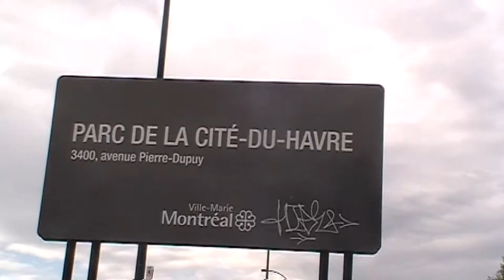Darkness Pain Reels In Baby Sturgeon and Catfish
Montreal Fisherman Fishing Near Old Port @ City of Haven
He Caught Fishes ; a Baby Sturgeon and Catfish

Pêcheur Montréalais Pêche Près du Vieux-Port @ Cité du Havre
Il a Attrapé des Poissons ; un Esturgeon Bébé et Poissoin-chat

May 2014
On a sunny, rainy and cloudy day before supper time.

Mai 2014
Sur une journée ensoleillée, pluvieux et nuageux avant l'heure du souper.